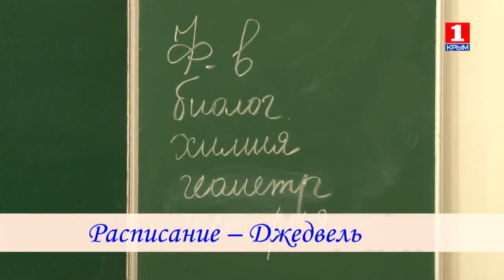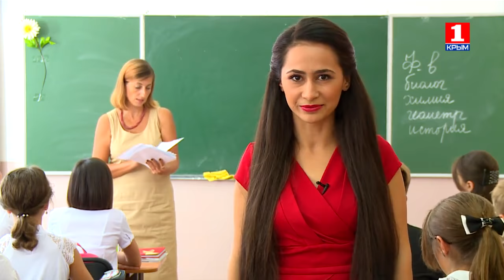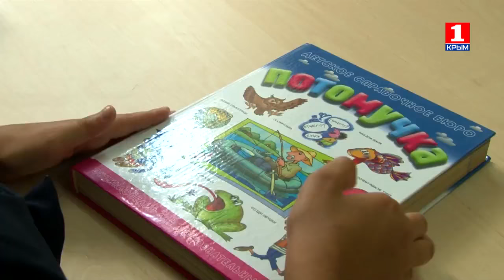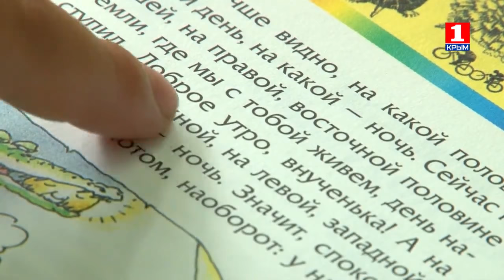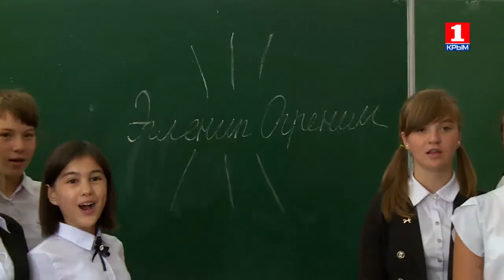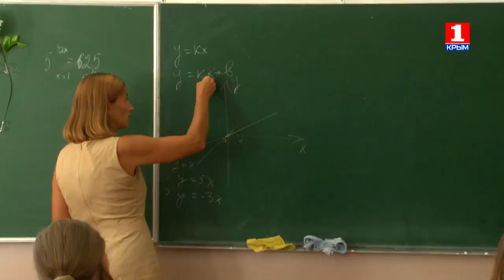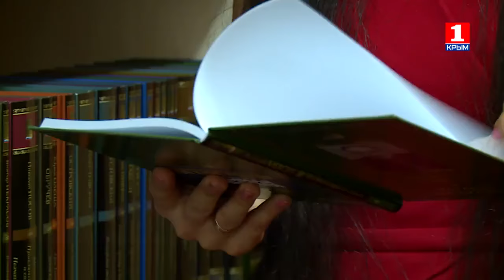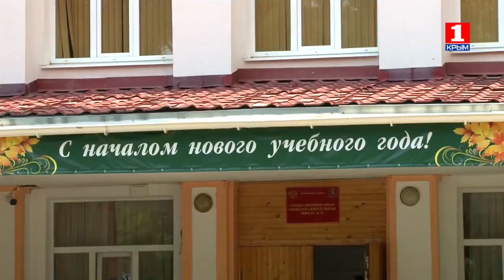razvlekayas izuchay efir 10 sentyabrya